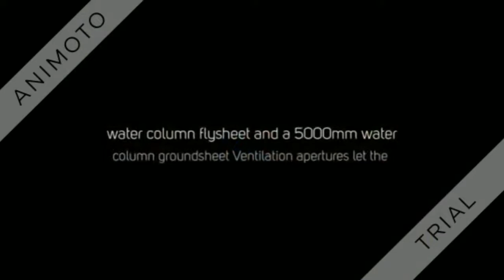Skandika Teepee 301 Group Tent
Skandika Teepee 301 Group Tent - Sand/Burgundy, 12 Persons.
Huge 12 person Teepee tent with a 3 metre central pole and the protection of a sewn-in groundsheet
Great weather protection with a 3000mm water column flysheet and a 5000mm water column groundsheet
Ventilation apertures let the air circulate and therefore, significantly reduce the inside temperature
Material (flysheet): 150D Polyester, PU coated Material (floor): PE 120 g/m
Repair set included

Great Savings on Selected Outdoor Clothing